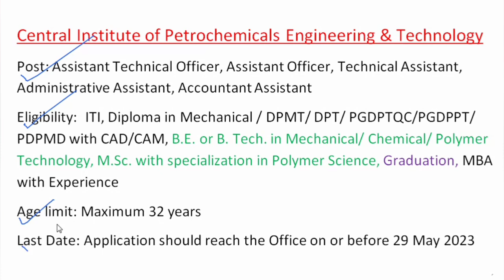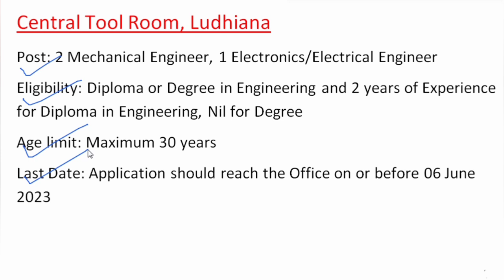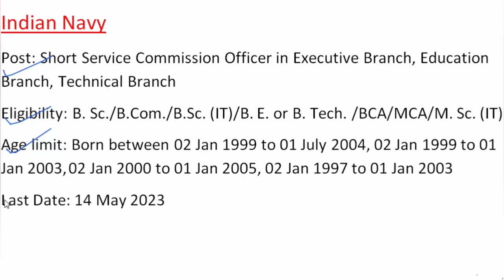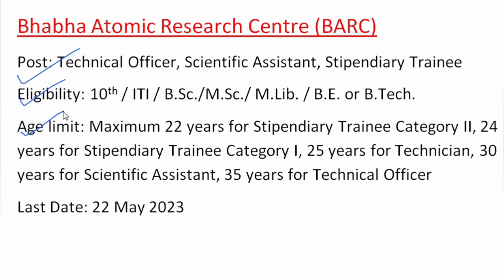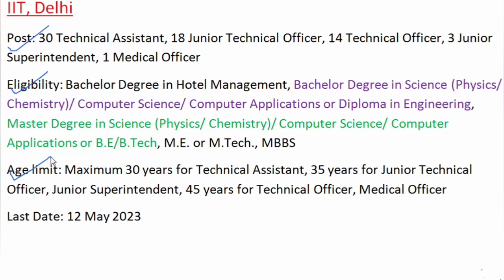employment news today may 2023 second week